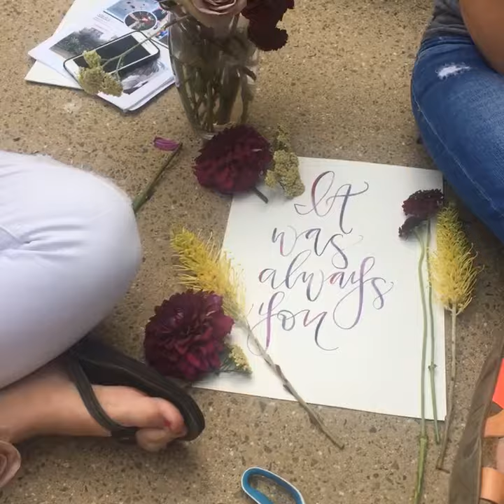Making Exquisite: Live from the Gown Shoot with Samantha Louise Designs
“It was always you” was picked for the intro to the entire editorial piece in the upcoming Exquisite Weddings Magazine.